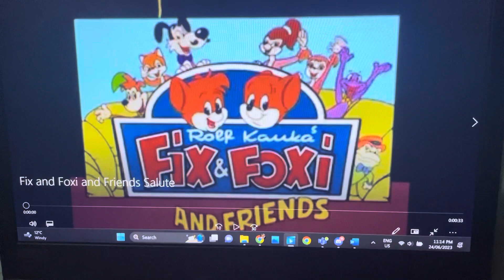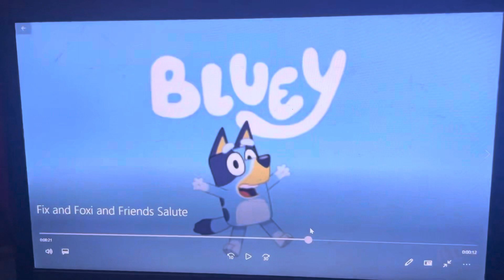Peter the Jason Segel and Scott Pilgrim Fan Salutes #1: Fix and Foxi and Friends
Ladies and gentlemen, welcome to the very first episode of Peter the Jason Segel and Scott Pilgrim Fan Salutes! To celebrate the birthday of @RobotsSharkTaleAndNIMH2Fan2005, I decided to do a salute on Fix and Foxi and Friends!